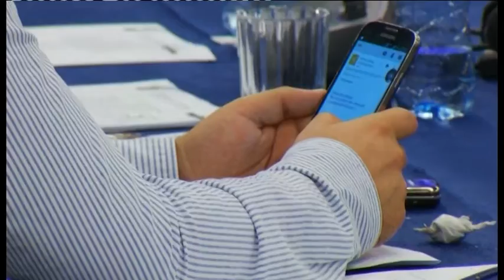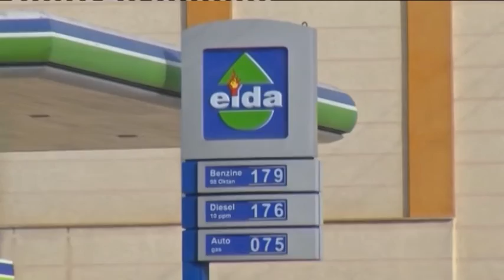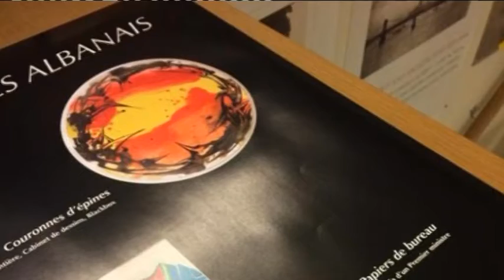English News Edition, 05 December 2014- Ora News